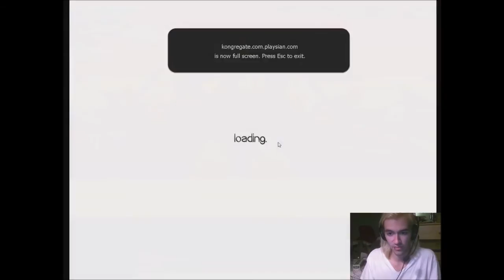Helmet Heroes | Vlad | Farming Mag's, Ep #1